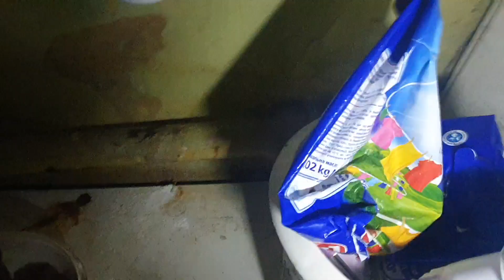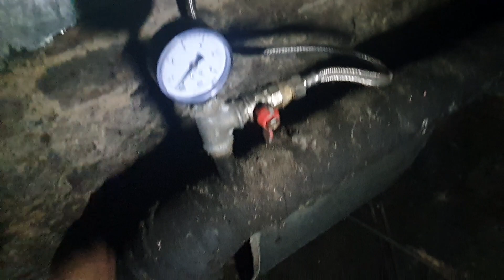Pomagam sąsiadce przy hydraulice\Mówi że ktoś ja prześladuje i mieszka na strychu